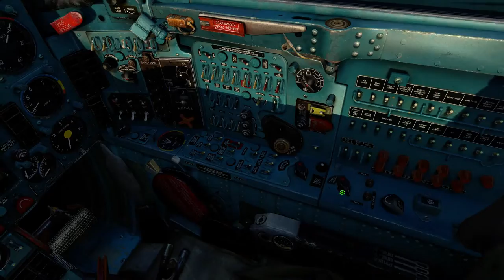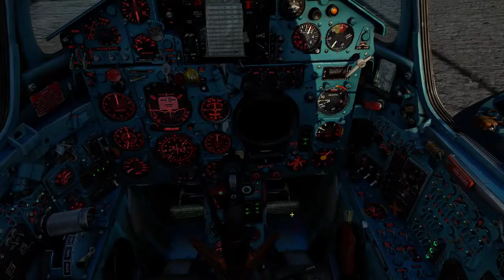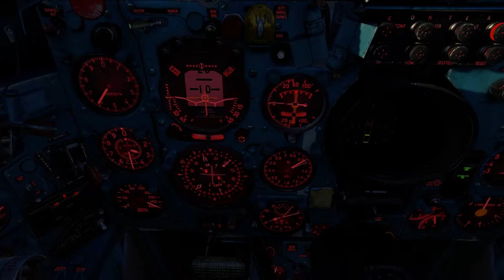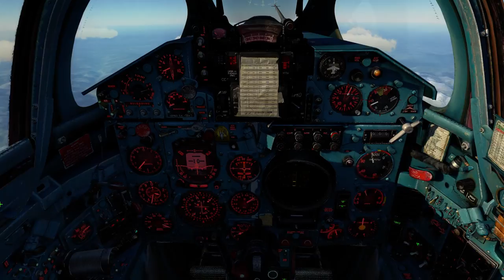Mig 21 startup and flying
DCS World 1.5